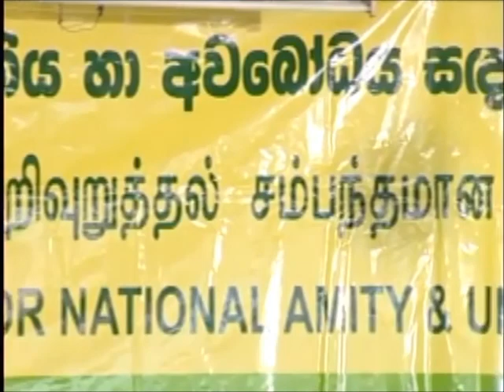Bodu Bala Sena Press Conference